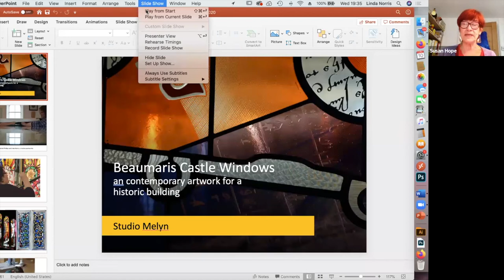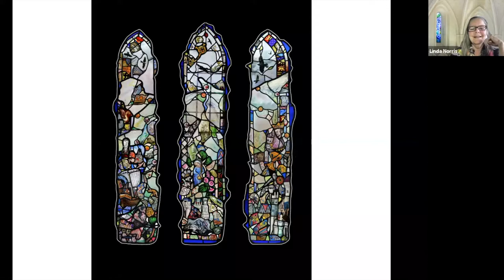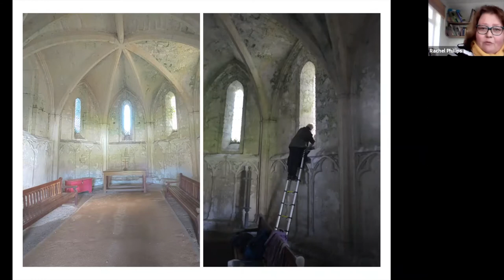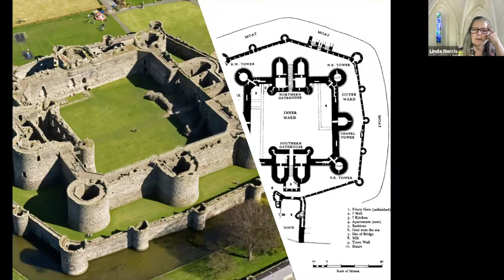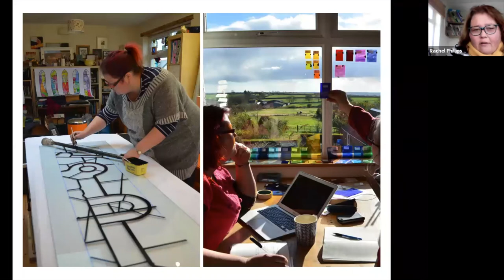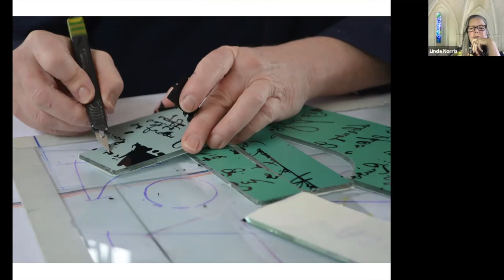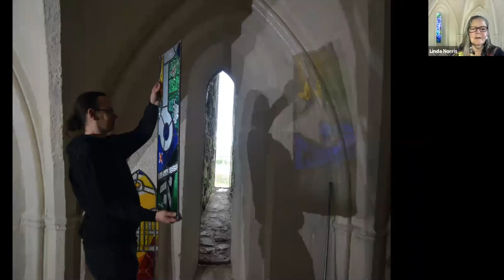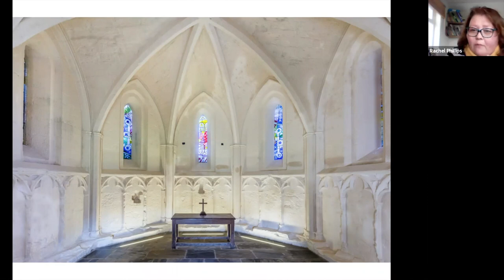Beaumaris Castle - a presentation for the Contemporary Glass Society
Linda Norris and Rachel Phillips talk about collaborating to make 5 stained glass windows for Beaumaris Castle in North Wales. The work was commissioned by Cadw.